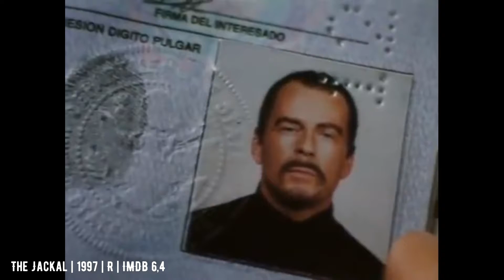The Jackal 1997 | The Day of the Jackal 1973 | Movie Remakes | Trailers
The Day of the Jackal | 1973 | PG | IMDb 7,8
Director: Fred Zinnemann
Cast: Edward Fox
—VS—
The Jackal | 1997 | R | IMDb 6,4
Director: Michael Caton-Jones
Cast: Bruce Willis, Richard Gere, Jack Black